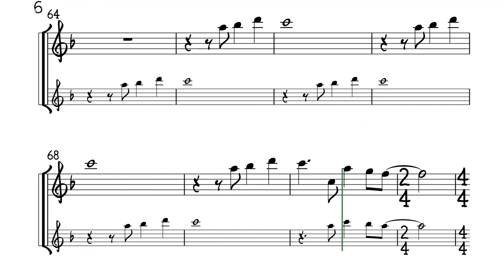A Whole New World Flute Sheet Music Backing Track Play Along Partitura